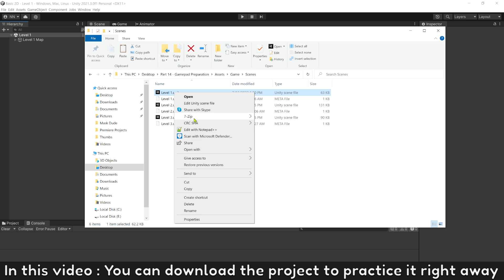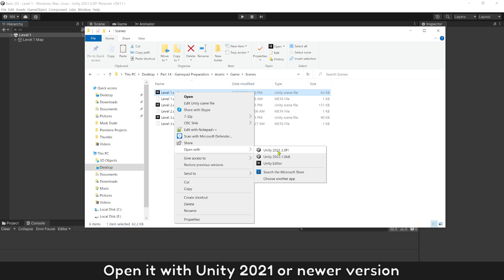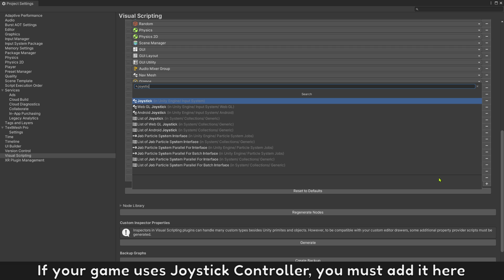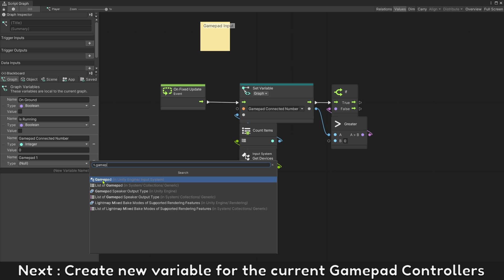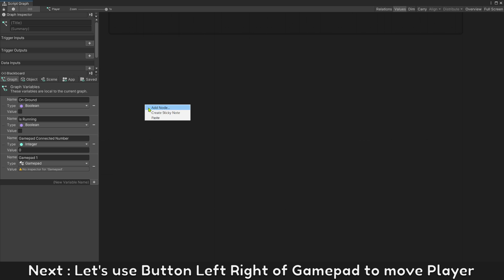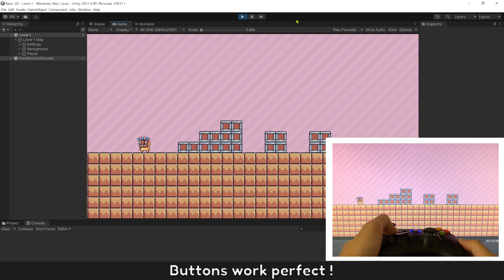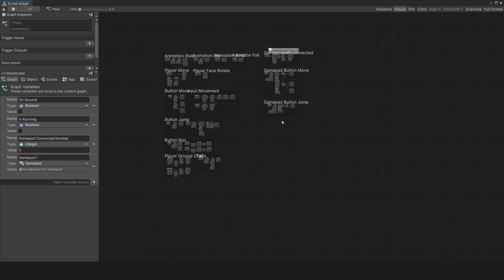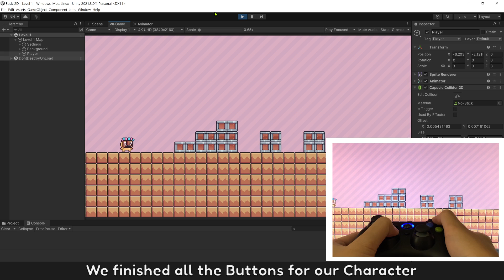INPUT SYSTEM never easier than before in Visual Scripting :: Unity Tutorial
💬 Turn on [CC] to translate to any Languages [JP/FR/GR/EN/VI/CN/KR/ES... all supported]

🐾 This Video : How to learn Visual Scripting
. Install new Input System ( no complicated action map , no C#)
. Get Gamepad or any Controllers
. Use Gamepad Buttons to move Player , jump , run ...
. 2 Gamepad Controllers for 2 Players game : next video

Chapters
0:00 - Intro
1:03 - Load practice project
1:26 - Install new Input System
2:15 - Add Gamepad or Controllers to play
4:10 - Get Connected Controllers
6:53 - Move Player with Dpad
9:55 - Gamepad Button Jump
11:29 - Gamepad Button Run